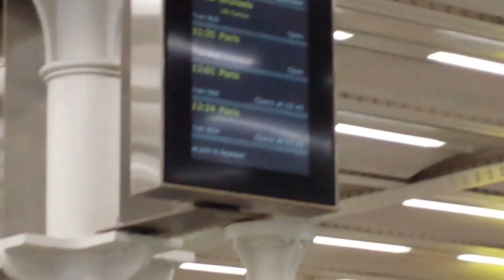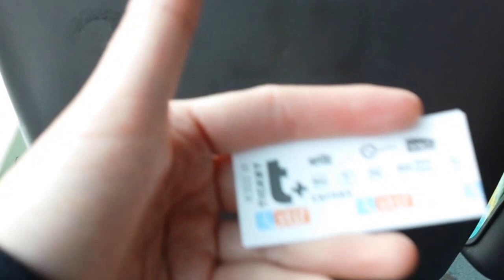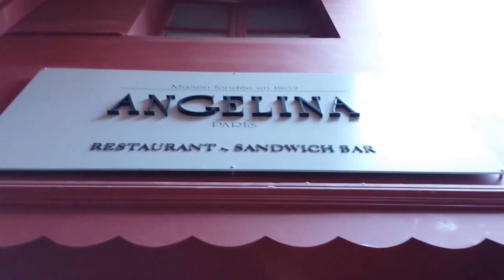A Week in Paris - Part 1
Welcome back to another video! This is part 1 of 2 of my week in Paris!

I hope it's alright! Thanks to all of you for sticking around and continuing to watch these inconsistent vlogs!

-tchan